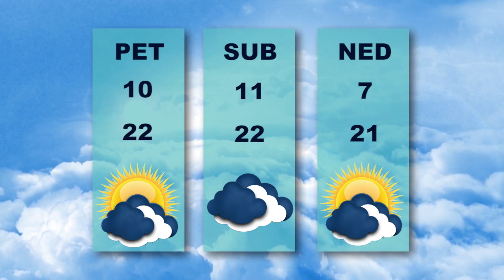Vesti dana 5.10.2022.